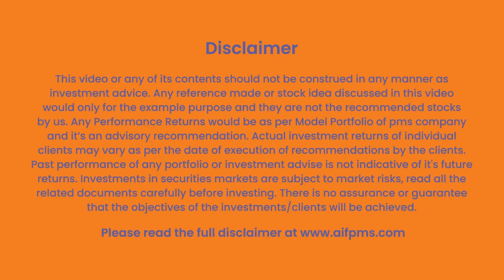How to Identify Companies in Their Early Stage Followed by Market Outlook?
Topic:- How to Identify Companies in Their Early Stage Followed by Market Outlook?
Speaker: Mr. Sunil Singhania - Founder - Abakkus Asset Management